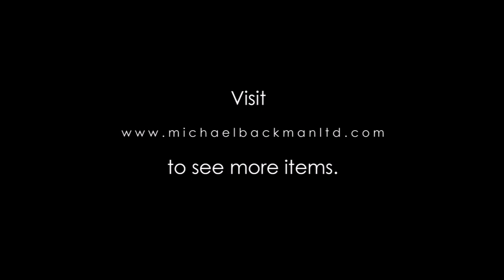5859 Large Berber Necklace of Enamelled Silver Charms & Beads & Mediterranean Coral